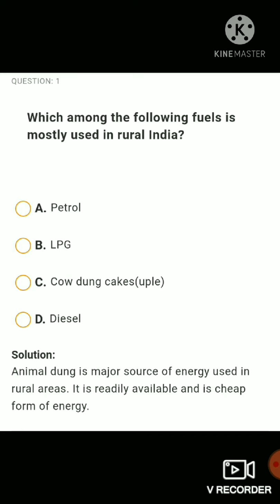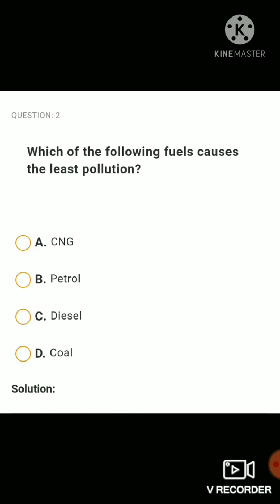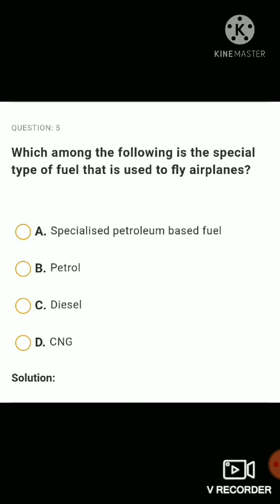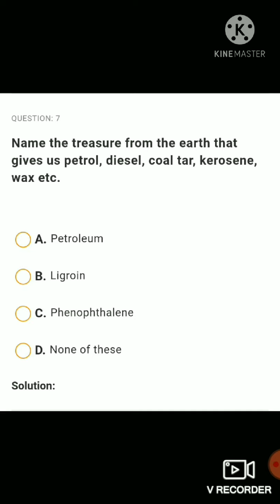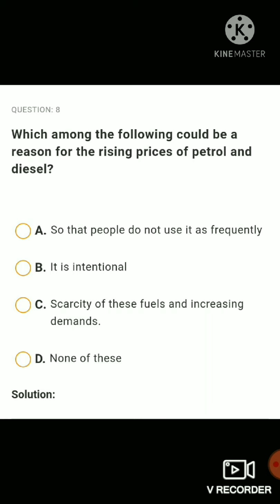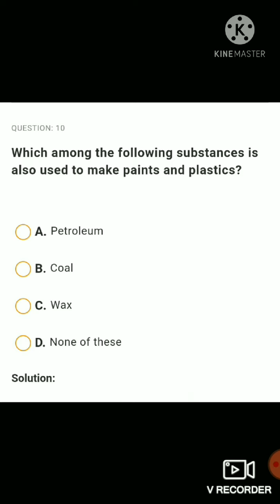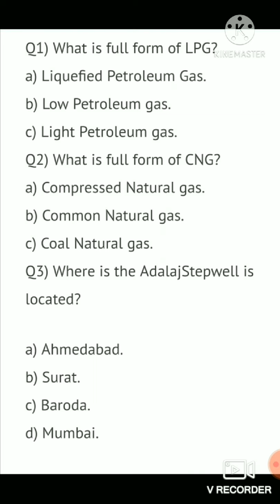Class 5 Ev.s. Lesson 12(MCQ)